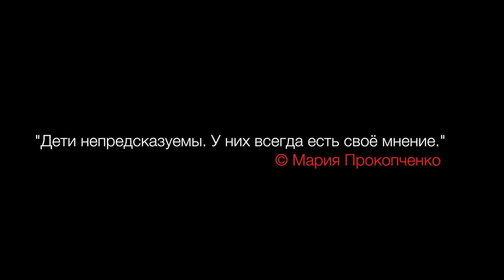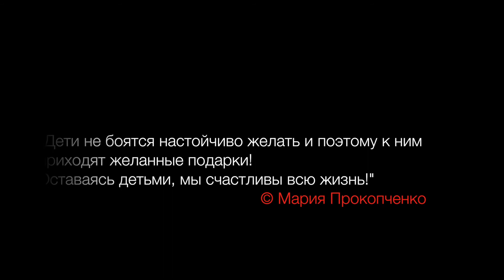Дети говорят о том, что такое хорошо и что такое плохо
Устами младенца, как говорится, глаголет истина. Мнение детей самое непредвзятое. Они говорят то, что думают и нам есть чему у них поучиться, или хотя бы для начала послушать их советы, и узнать их ответы на важные вопросы.

Видеопродакшн. Цикл работ по продвиджению и развитию брендов